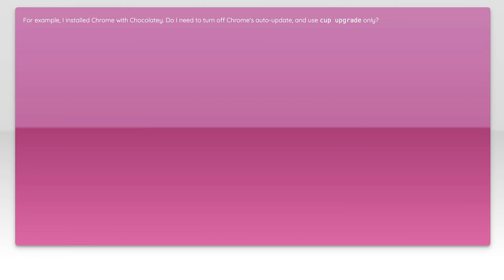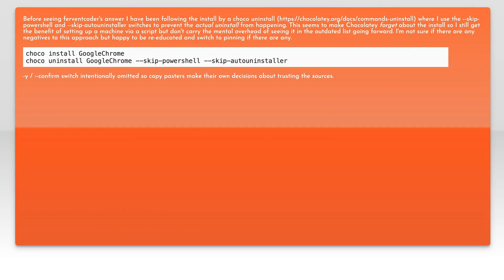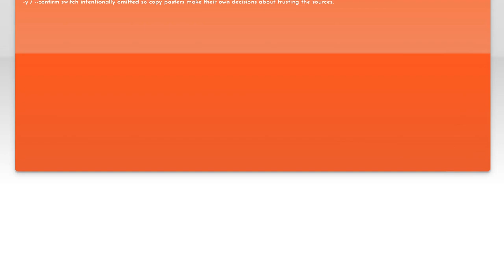Should You Disable Chocolatey Auto-Update for Installed Packages? Pros & Cons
In this video, we dive into the debate surrounding Chocolatey's auto-update feature for installed packages. As a popular package manager for Windows, Chocolatey offers convenience and efficiency, but the automatic updates can raise questions about stability and control. Join us as we explore the pros and cons of disabling auto-updates, helping you make an informed decision that best suits your workflow and system needs.

Today's Topic: Should You Disable Chocolatey Auto-Update for Installed Packages? Pros & Cons

Related to: chocolatey, auto-update,